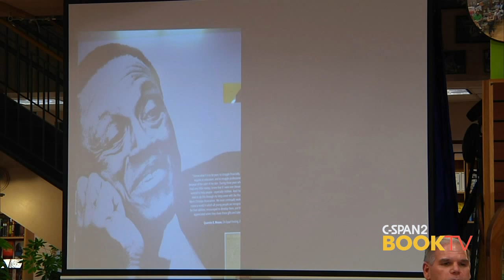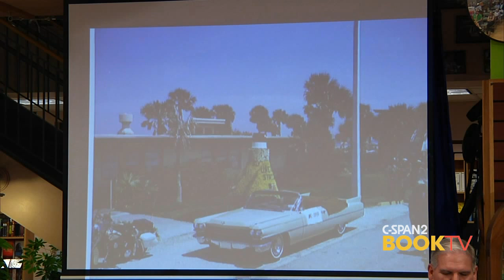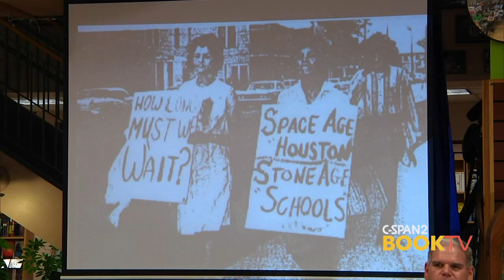Steven Moss, "We Could Not Fail"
Richard Paul & Steven Moss talk about 10 African Americans who broke the color barrier at NASA and discuss the use of the space program by Presidents Kennedy and Johnson to advance social change.  The co-authors spoke at BookPeople in Austin, Texas.